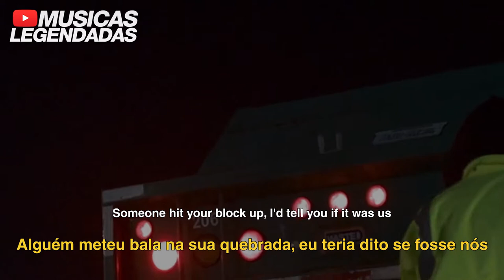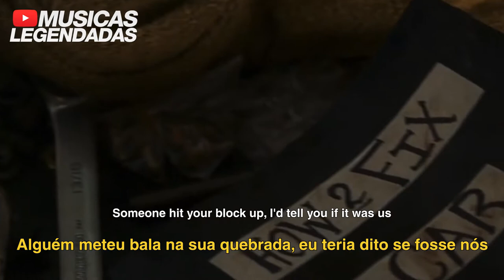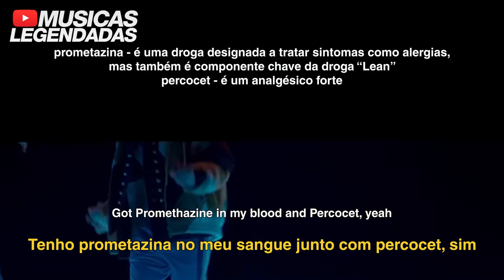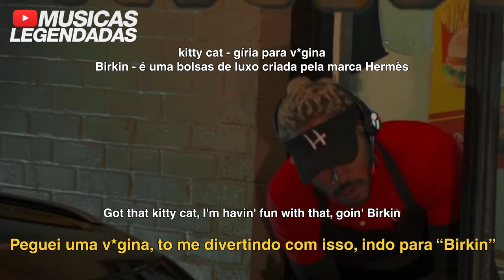Future ft. Drake - Life Is Good (Legendado | Lyrics + Tradução)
Tem alguma sugestão de música? Deixe nos comentários, vou traze-lá o mais rápido possível :)

Tradução em legenda da música "Life Is Good", do Future com o Drake.